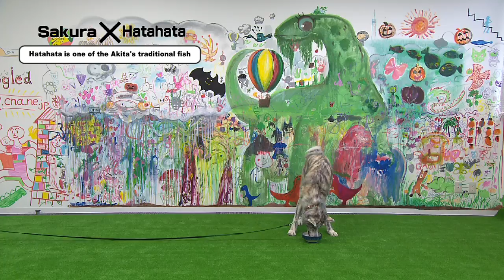Akita Dog Movie「Hatahata」 秋田犬ムービー「はたはた編」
They tried Akita's traditional fish「Hatahata」this time.
Does Daisuke like it or not? Of course Sakura loves it!
今回は秋田の魚ハタハタを食べてみました。
だいすけの反応は？？　さくらは勿論美味しいって！